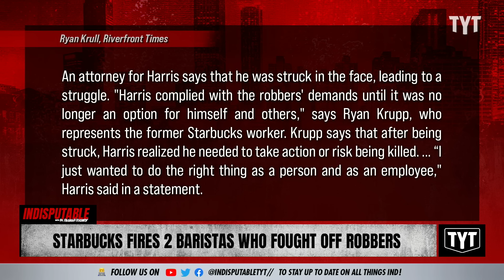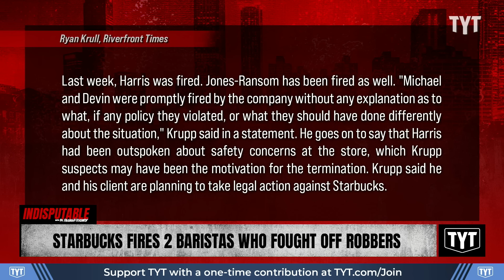Starbucks FIRES Baristas Who Risked Their Lives To Thwart Robbery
Two Starbucks baristas were fired after fighting off two robbers. Dr. Rashad Richey and Wosny Lambre discuss on Indisputable.

"Two hero baristas have been fired by Starbucks after preventing the store where they work from being robbed.

On Sunday, December 17, two men walked into the coffee shop at 212 South Grand Boulevard in St. Louis, carrying what appeared to be guns and telling everyone in the store to get on the ground and give up any valuables they had on them. "

240124__ID09Starbucks